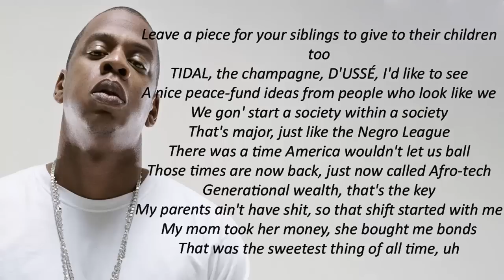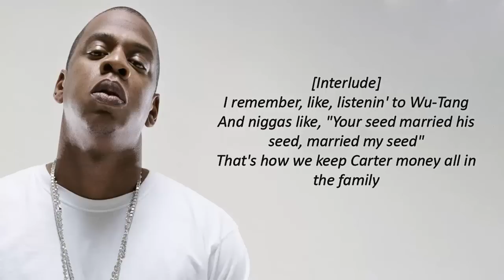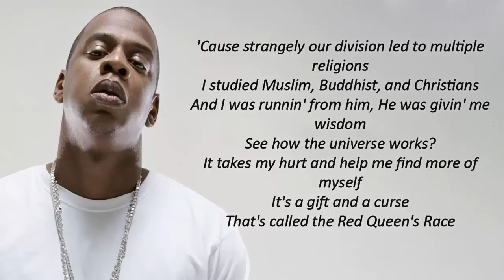JAY-Z - Legacy Lyrics(Lyrics Video)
[Intro: Blue Ivy Carter]
Daddy, what's a will?

[Verse 1]
Take those moneys and spread 'cross families
My sisters, Hattie and Lou, the nephews, cousins and TT
Eric, the rest to B for whatever she wants to do
She might start an institute
She might put poor kids through school
My stake in Roc Nation should go to you
Leave a piece for your siblings to give to their children too
TIDAL, the champagne, D'USSÉ, I'd like to see
A nice peace-fund ideas from people who look like we
We gon' start a society within a society
That's major, just like the Negro League
There was a time America wouldn't let us ball
Those times are now back, just now called Afro-tech
Generational wealth, that's the key
My parents ain't have shit, so that shift started with me
My mom took her money, she bought me bonds
That was the sweetest thing of all time, uh

[Chorus]
Legacy, Legacy, Legacy, Legacy
Black excellence baby, you gon' let 'em see
Black excellency, baby, let 'em see

[Interlude]
I remember, like, listenin' to Wu-Tang
And niggas like, "Your seed married his seed, married my seed"
That's how we keep Carter money all in the family

[Verse 2]
You see, my father, son of a preacher man
Whose daughter couldn't escape the reach of the preacher's hand
That charge of energy set all the Carters back
It took all these years to get to zero in fact
I hated religion 'cause here was this Christian
He was preachin' on Sundays, versus how he was livin' Monday
Someday I forgive him
'Cause strangely our division led to multiple religions
I studied Muslim, Buddhist, and Christians
And I was runnin' from him, He was givin' me wisdom
See how the universe works?
It takes my hurt and help me find more of myself
It's a gift and a curse
That's called the Red Queen's Race

[Bridge]
You run this hard just to stay in place
Keep up the pace, baby
Keep up the pace